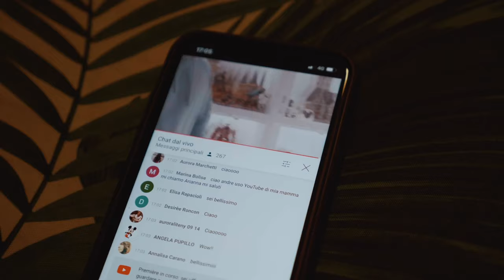Home PHOTOSHOOT con un BALLERINO DI AMICI (Simone Nolasco)! 📸 | 2# VLOG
Ciao a tutti, in questo video vi porto a casa di Simone Nolasco e Eze!
Abbiamo allestito il set fotografico in casa e abbiamo scattato e girato diversi contenuti!